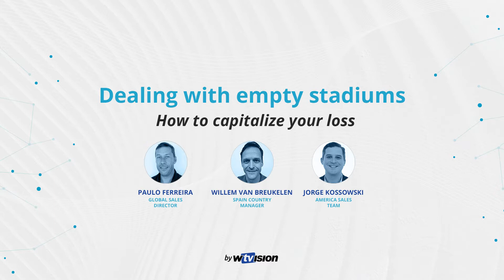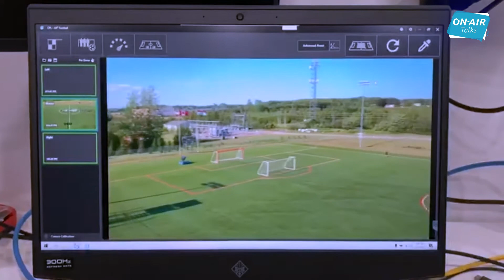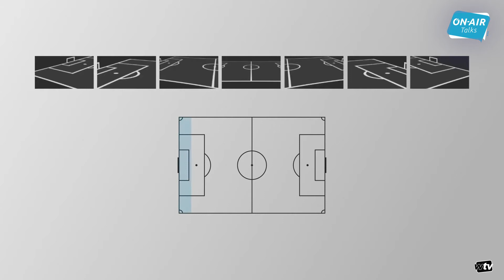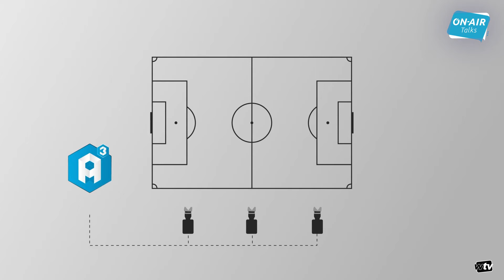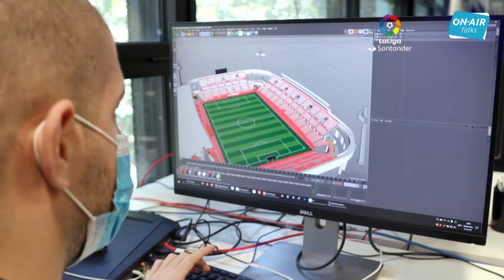On-Air Talks | Dealing with empty stadiums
LaLiga’s virtual crowds and the Canadian Premier League complete virtual stadium will be two of the success stories we’ll share to better understand how Augmented Reality can help clubs and competitions generate income and engage audiences.